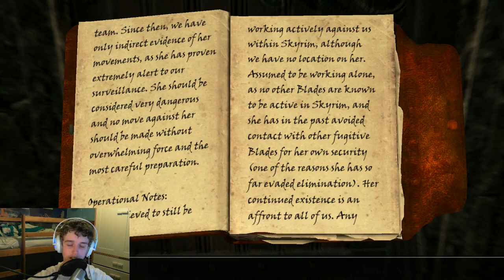The Elder Scrolls V: Skyrim [NL] - Ep.3 - Met Inooid (Livestream serie)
Hier Just Draw Cats weer! Deze keer de derde aflevering van mijn Skyrim livestream serie! Elke maandag om 20:00 uur is er een nieuwe aflevering LIVE te zien op - DOE EVEN EEN DUIMPJE OMHOOG!

Deze video bevat:
- The Elder Scrolls V: Skyrim 1080p
- Skyrim walkthrough / commentary
- Skyrim Dutch commentary
- Skyrim NL